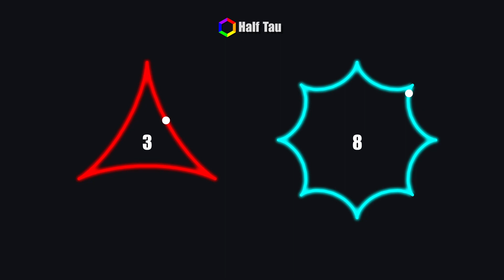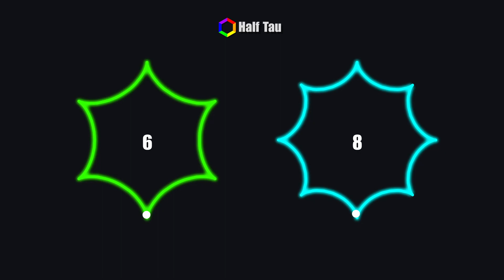Polyrhythm 3, 4, 5, 6, 8, 10 Visualized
00:00 3:4
00:08 3:5
00:16 4:5
00:24 3:6
00:33 4:6
00:41 5:6
00:49 3:8
00:58 4:8
01:06 5:8
01:14 6:8
01:23 3:10
01:31 4:10
01:39 5:10
01:48 6:10
01:56 8:10